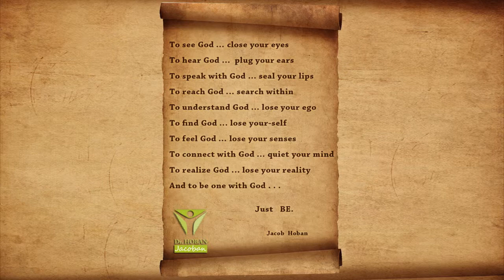دنیای مادی و دنیای معنوی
برای خرید از سایت دکتر حبان لینک زیر را دنبال کنید.
برای دنبال کردن فیسبوک دکتر حبان روی این لینک کلیک کنید.
برای دنبال کردن اینستاگرام دکتر حبان وارد لینک زیر شوید.
با کلیک بر این لینک عضو کانال تلگرام دکتر حبان شوید.